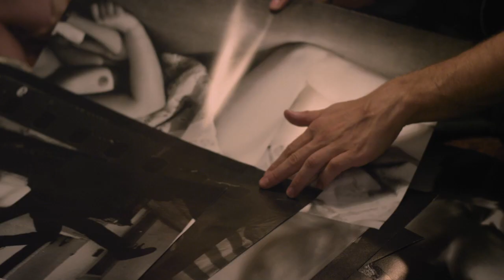Laputa_cz_trailer_2 min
Sedmadvacetiletá Johanka tráví veškerý čas ve své kavárně Laputa. Má tolik možností, jak prožít svůj život. Přesto jí tato svoboda přináší pocit úzkosti a osamocení. Laputa je ostrov sám pro sebe. Johanka na něm trčí       a neví, co se sebou dál…

Kavárna Laputa je pro ostatní místem, kam přicházejí     a zase odcházejí. Vydávají se žít své životy. Johančina sestra odjíždí s básníkem Mikim do Turecka. Felix, Johančina dávná láska se tu jen zastaví a zas odlétá na cesty. Merlot je štamgast, Johanku má rád a spává s ní. Jenže kromě ní taky s dalším milionem holek.

Marnost na Johanku vykukuje z každého půllitru. Jako by se v její kavárně, kterou vybudovala, scházeli lidé, kteří umějí žít naplno. Každý s nějakým nápadem, potřebou nebo svým sobectvím. Johanka je všech a se všemi,       a přece je sama a v nejistotě. Co si má počít v děsivě velkém prostoru dospělého života? Stačí jí její ostrov? Stačí si ona sama k pocitu úplnosti? Ke štěstí?

Milostné drama Laputa je celovečerním režijním debutem talentovaného Jakuba Šmída. Jeho bakalářský film Neplavci získal cenu Český lev Cena Magnesia pro nejlepší studentský film roku 2011 a velkou pozornost na mezinárodních filmových festivalech. Roli Johanky získala Tereza Voříšková.